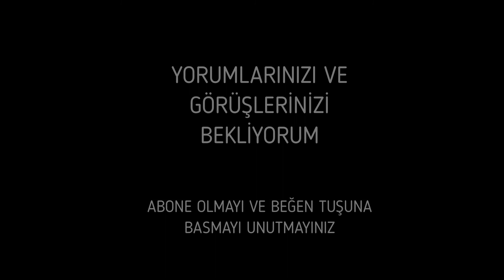BOSCH DARBELİ MATKAP VE VİDALAMA I İMPACT AND SCREWING I TRAİLER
BOSCH EASY İMPACT 570
Darbeli vidalama makinası genel özellikleriyle tanıtmış oldum. Umarım gerekli işlerinizde size kolaylık sağlar. Her türlü soru ve görüşleriniz için yorum yazabilirsiniz ve yardımcı olmaya çalışırım . Bu tür videoların devamını istiyorsanız bildirimlerini açmayı ve videoyu beğenmeyi unutmayınız. İyi seyirler.